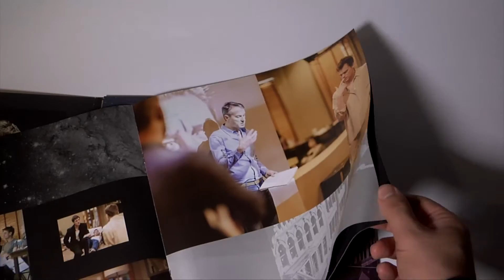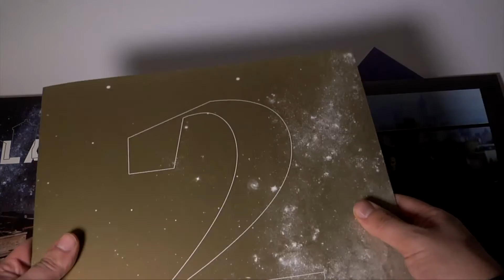Lazarus - original cast recording - Bowie / Walsh - Toccalo! # 3 - il vinile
*Prodotto acquistato

Esaminiamo il triplo vinile 180 grammi di "Lazarus" original cast recording del musical scritto da David Bowie e Enda Walsh, contenente gli ultimi tre inediti di Bowie incisi durante le session di Blackstar. Il vinile  è un bel gatefold triplo con booklet incluso. Le recensioni "fisiche" di Toccalo!